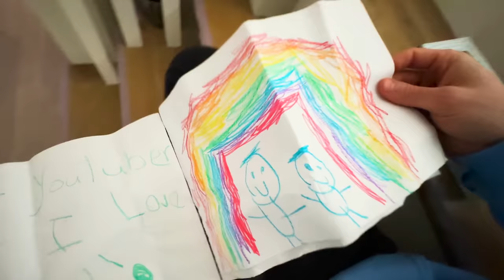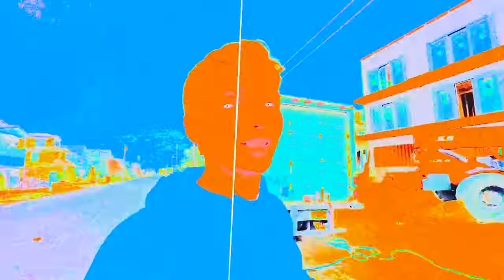Should I Buy this NEW HOUSE?? *Beach Front*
Is stephen sharer moving to a new house? Even better a new beach house? He will tell you after he picks up his sea doo jet skis!

You saw Rebecca Zamolo "Surprising my Family with a New House" obviously moving houses gets a little emotional so let Steven Share know if you like this dream house!! And then get ready for his jet ski surprise